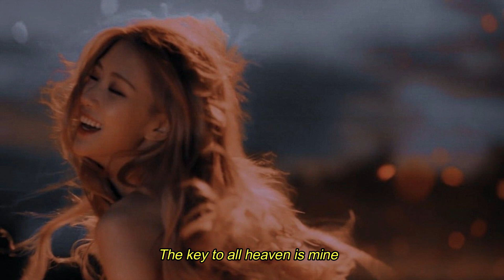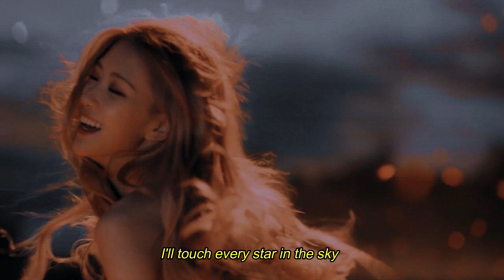Rosé Blackpink - So This Is Love (AI Cover) + lyrics!